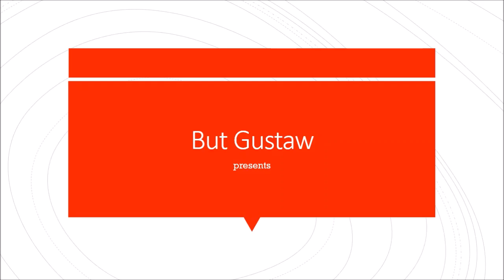shoeplay 9NnEg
Topic:
Organic particles with unheard of unusually discovered on Mars So far, the size.